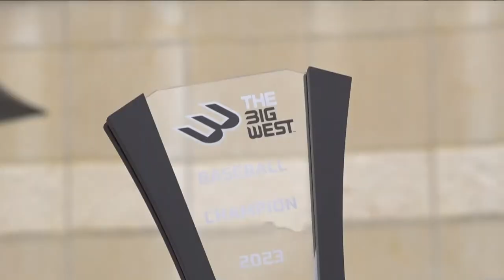UC San Diego Tritons win Big West Conference in baseball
The UC San Diego Tritons baseball team has shown that they can definitely compete as an NCAA Division I team. In just their 3rd year since making the jump from the Division II level, they won the Big West Conference baseball championship. The Triton's impressive accomplishment is tempered by the fact they don't get to advance to postseason play as they are still in the probationary transition period for moving up to the top NCAA level.

The Tritons are 3 years into a four-year probationary period as they transition from NCAA Division II to NCAA Division I.  While they compete in the Big West Conference during the regular season, they are not allowed to compete in postseason play until after next year when they complete the NCAA-mandated four-year reclassification period.